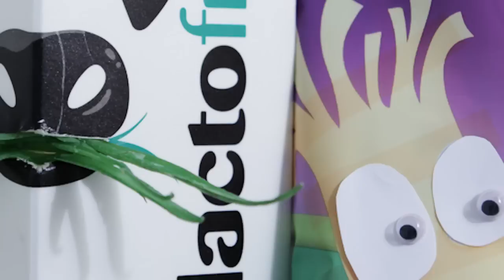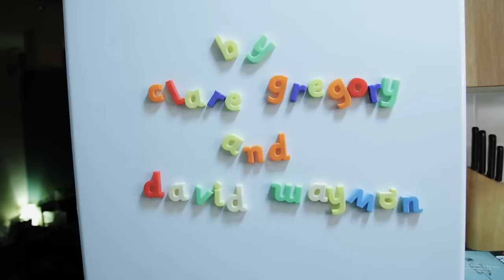Pac-Man in Pac'd Lunch - (Food Wars)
By Clare Gregory & David 'dwyz' Wayman